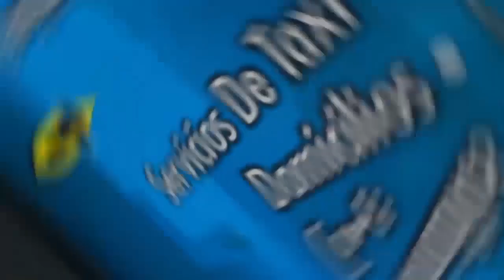DESMATELADA ARMERÍA ILEGAL EN VALLEDUPAR